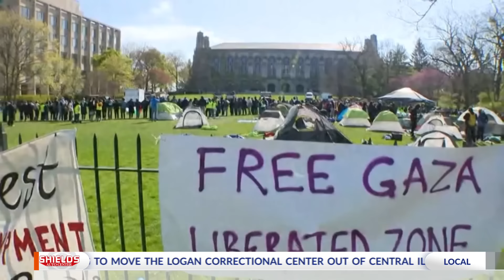Northwestern University reaches agreement with protestors, Pritzker addresses protests